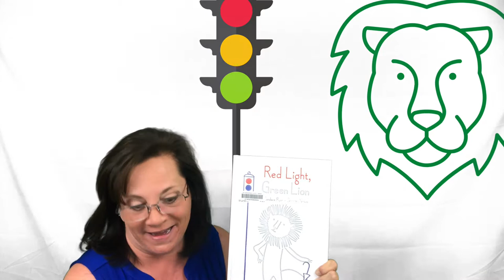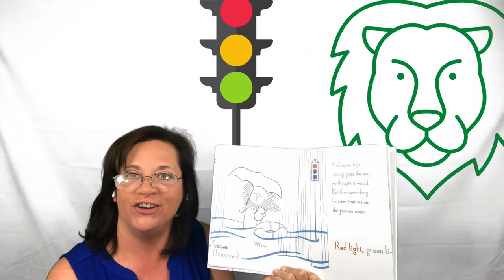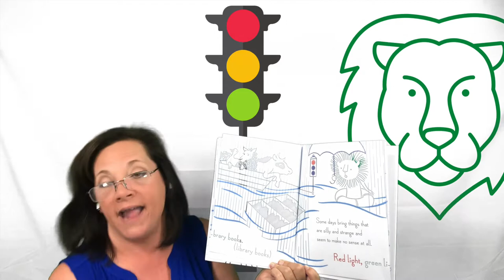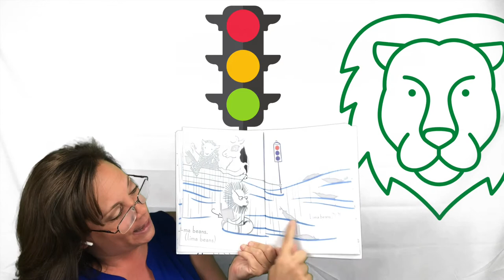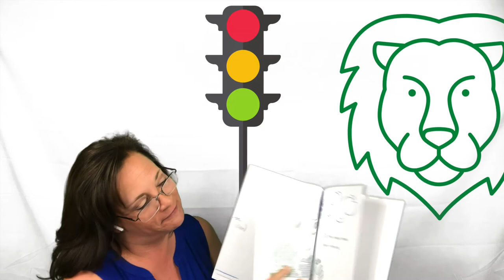Red Light, Green Lion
Wait... what? Red Light, Green Lion.. shouldn't that be Red Light Green Light.. I can't wait to see what this book is about.
Please make sure to click the like and subscribe button and also comment your first name and what book you'd like me to read and I will go to the library, check it out and read it soon!